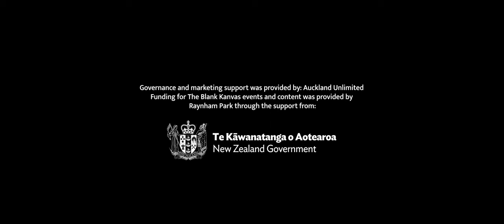Hannah Tasker-Poland | July 2022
The Blank Kanvas presents: Hannah Tasker-Poland

Choreography by: Hannah Tasker-Poland
Performers:
Hannah Tasker-Poland

Filmed by: DiamondPeak Studios
Edited by: Johann Ward, DiamondPeak Studios & Alexandra Page, Untuck3d Films

The Blank Kanvas 2022 was made possible thanks to funding provided by Raynham Park and Auckland Unlimited, through support from the NZ Government.